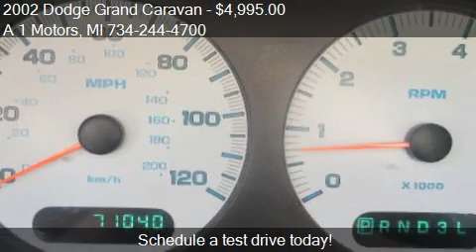2002 Dodge Grand Caravan for sale in Monroe, MI 48162 at the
This 2002 Dodge Grand Caravan is for sale in Monroe, MI 48162 at A 1 Motors.
Engine: V6 3.3L V6
Transmission: Automatic 4-Speed
Color: Blue
Mileage: 71026
Contact A 1 Motors 2619 N Telegraph Rd Monroe, MI 48162 to test drive this 2002 Dodge Grand Caravan  today.